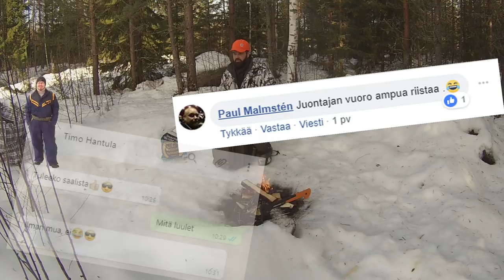Jäniksen metsästys - osa 6 - kausi 2018-2019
Viimeisiä reissuja kaudelle 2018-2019. Jänis jahtia.